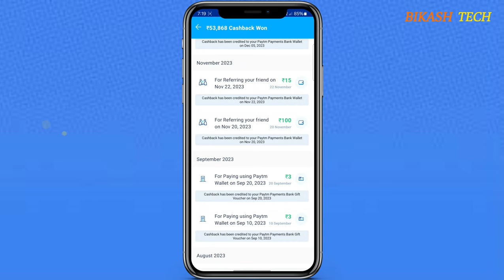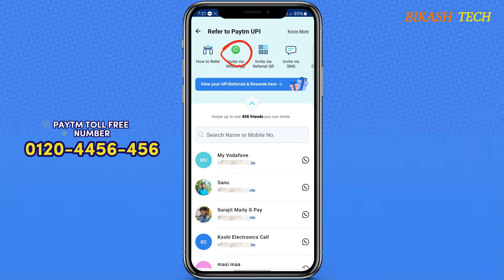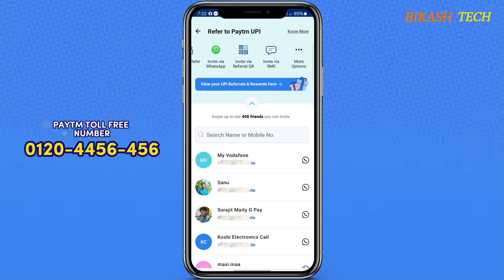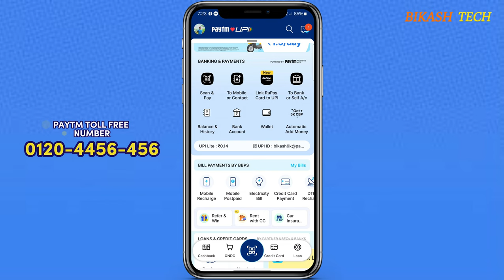How to refer Paytm and earn cashback || Paytm कैसे रेफर करें और कैशबैक कैसे कमाएं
Discover the ultimate guide to maximizing cashback on Paytm with our exclusive referral program! Learn how to refer to Paytm and earn instant rewards effortlessly. Uncover insider strategies, pro tips, and the secrets to turning your referrals into a cashback bonanza. Don't miss out on the cashback explosion – start earning now!